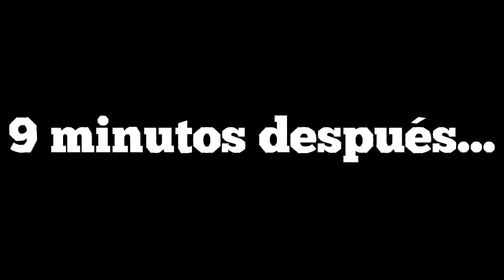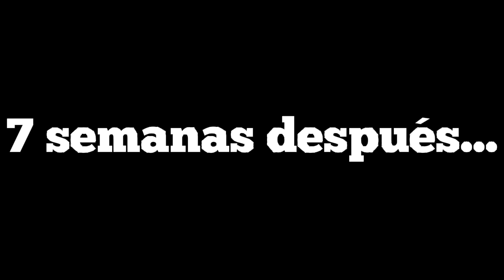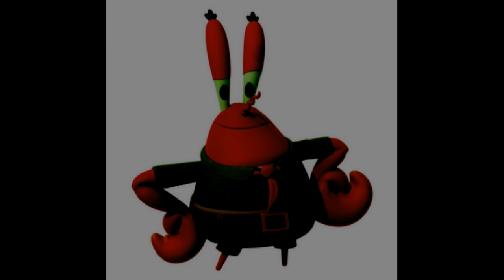Creepypasta FNF +Angry Birds + Suspects: Mansión Misteriosa+ Kamp Koral+ Campamento Lakebottom (2/?)